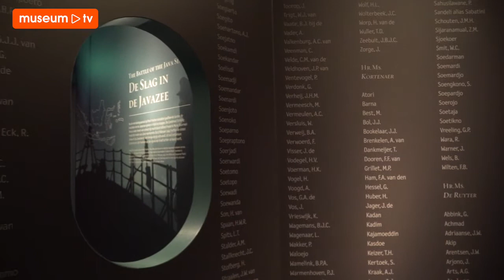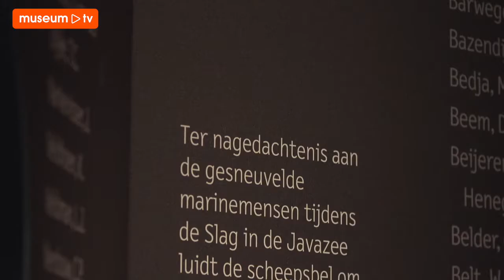Artbite: Marinemuseum - Zeeslag!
In het Marine Museum in Den Helder beleef je de marine op interactieve wijze. Aan de hand van unieke wapens en (onderzee)schepen leer je over de geschiedenis en technische ontwikkelingen aan boord.